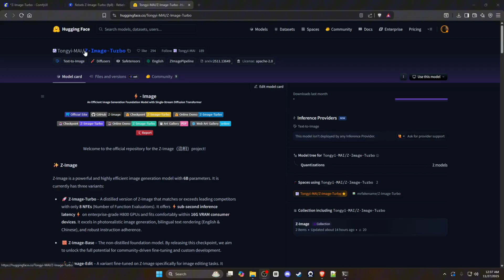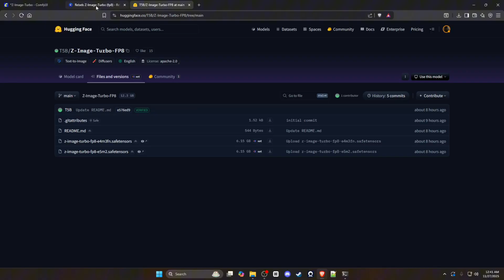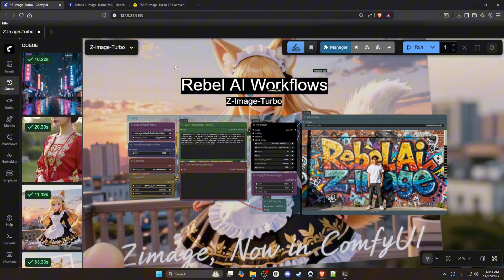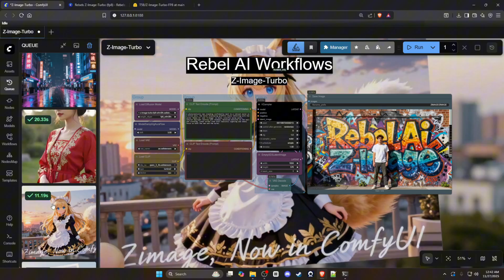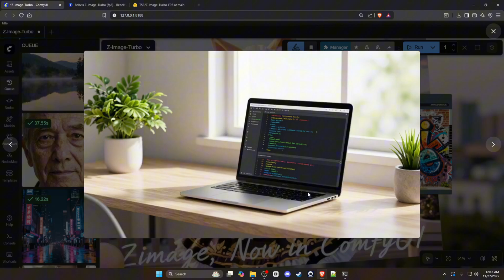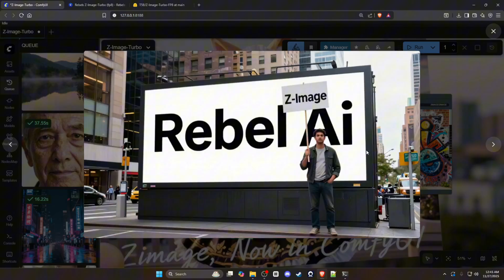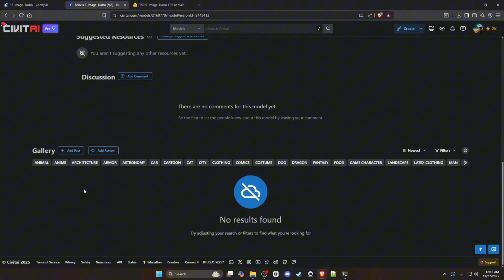Z-Image-Turbo For LOW VRAM | Workflow Tutorial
❗️UPDATE TO THE LATEST VERSION OF COMFYUI❗️
MODEL FILES ARE LINKED IN THE WORKFLOW⬇️

(Version 2 workflow includes a prompt cycler to generate images on autopilot. My newest video on my youtube page showcases how to use it in an in-depth tutorial! ❤)
Link to Prompt Cycler tutorial:

This is an amazing image model. i HIGHLY recommend testing it yourself. LOW VRAM USERS REJOICE ❤️

yes... its uncensored as well.